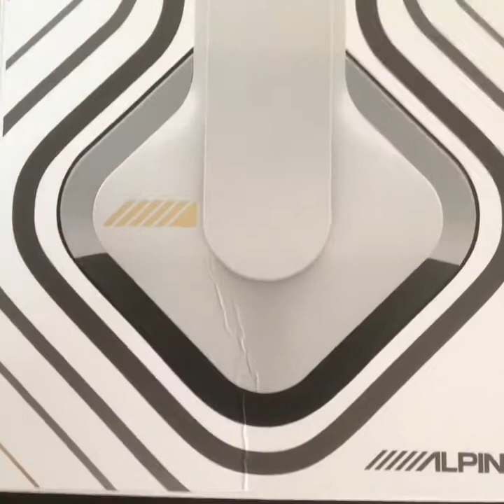Audífonos alpine tkr3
Nuevos Audifonos Alpine TKR3 Extra BASS
DE $2999 pesos a solo $1699 ¡Envio Gratis!